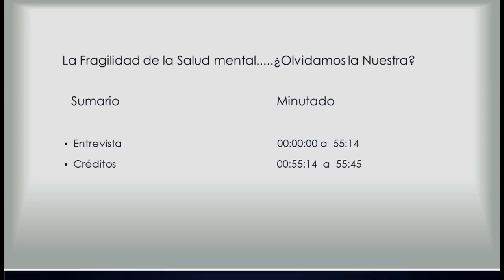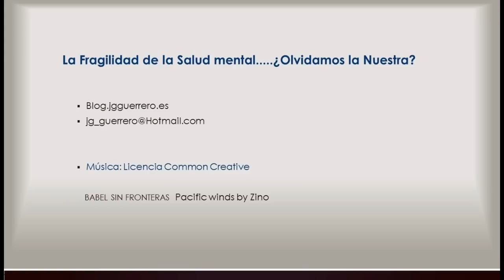La Fragilidad de la Salud mental.....¿Olvidamos la Nuestra?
Las personas que nos dedicamos al cuidado de otros, estamos tan pendientes de nuestros pacientes que a veces se nos olvida nuestro propio límite emocional.

Estamos tan confiados con nuestro conocimiento que nos convertimos en ciegos hacia nuestro reflejo, nos olvidamos de nuestra propia capacidad de carga emocional.

Debemos ser capaces de reconocerlos abiertamente nuestro malestar emocional para aliviar la (s) tensión (es) interna (as).